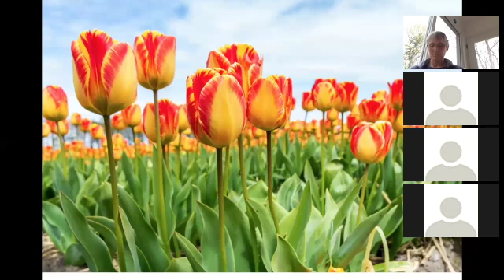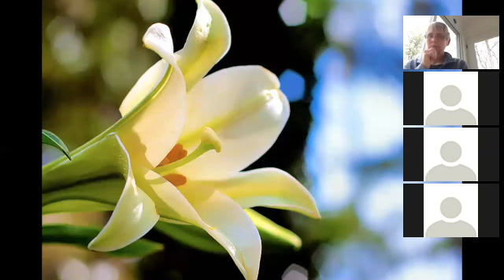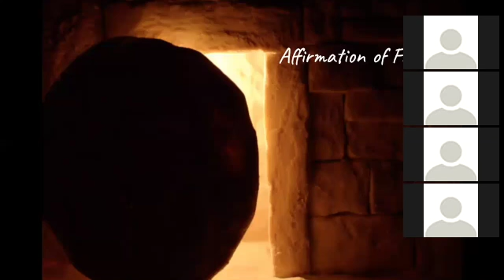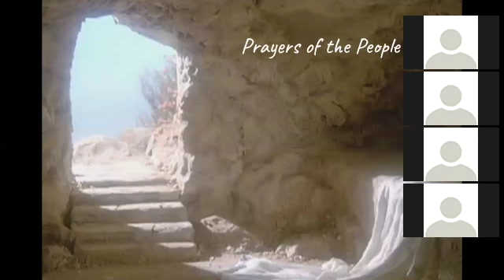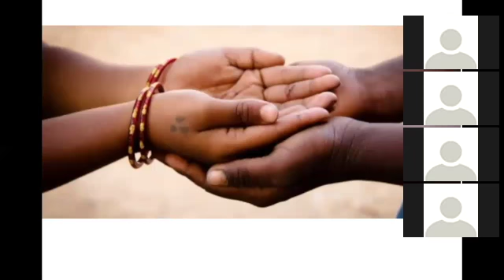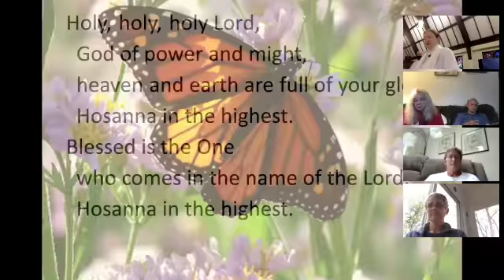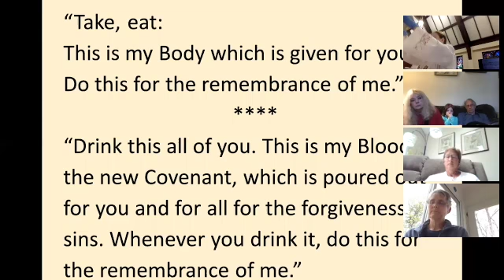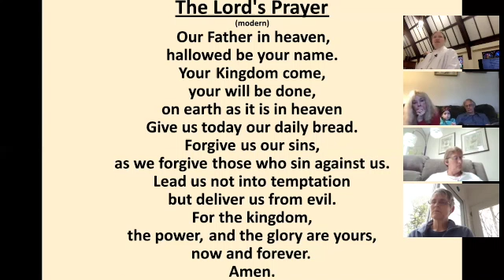Easter II Sunday, April 11, 2021 SD 480p